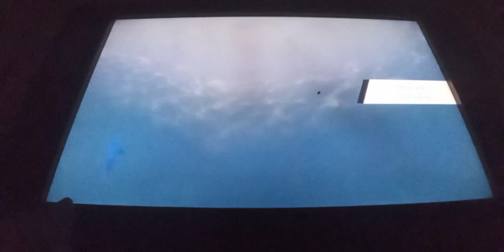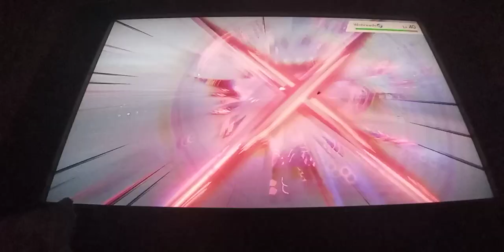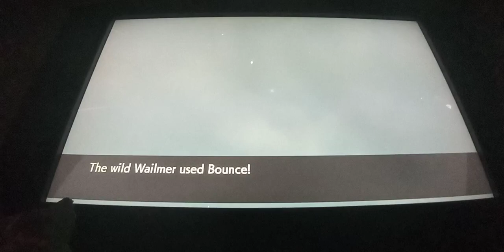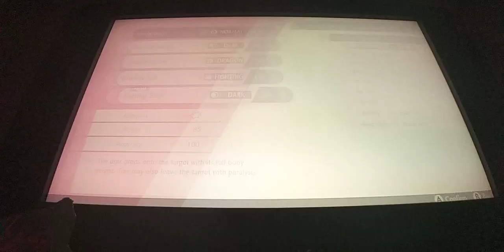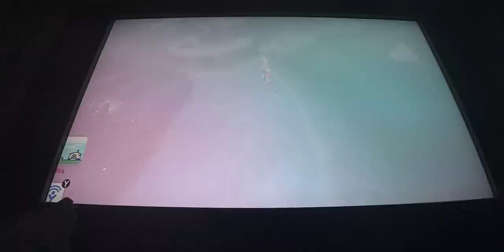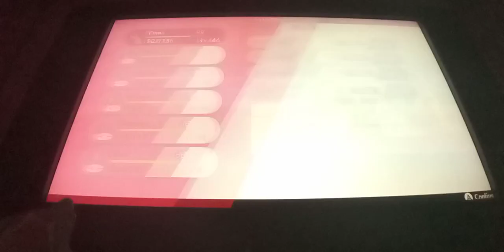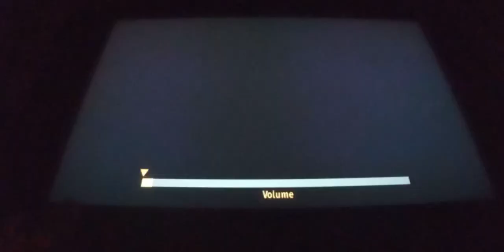My new favorite fairy type|Pokemon Sword nuzlocke ep14